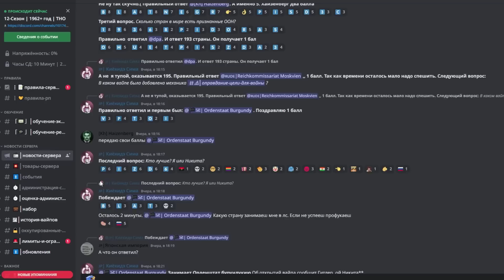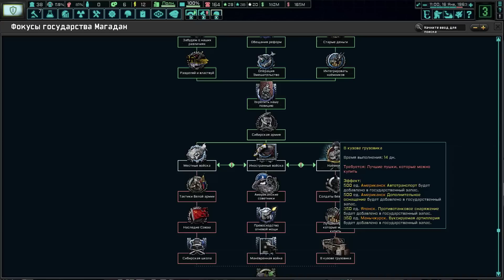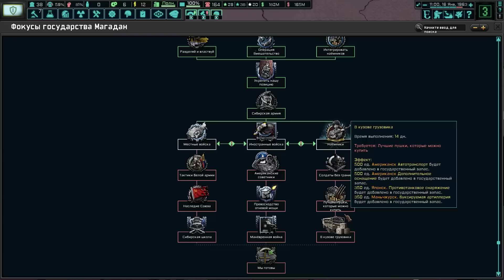СОЛДАТЫ БЕЗ ГРАНИЦ В Hearts of Iron 4: The New Order #3 - Соединенные Штаты России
Прохождение - монтаж в Hearts of Iron 4 с модом The New Order: Brave New World. TNO переносит нас в альтернативный мир, в котором Третий Рейх одержал победу во Второй Мировой Войне. Советский Союз распался на множество осколков, и одним из них, - Магаданом, нам предстоит управлять. Целью кампании будет привести к власти Митчелла Уэрбелла, военного наемника и создать Соединенные Штаты России. Это получится осуществить, когда Уэрбелл и его наёмники останутся без оплаты, и ЦРУ обратится к Уэрбеллу с планом захвата контроля над Магаданом, явно намереваясь заменить Матковского кем-то, с кем они смогут работать более тесно.